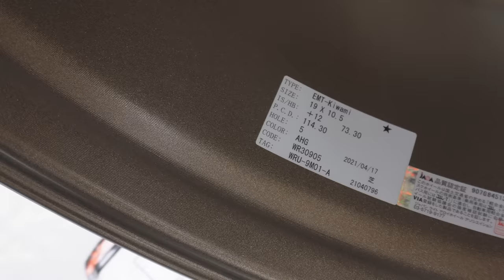Quick and Dirty Mold Making (+ Wheel Reveal) - Sky-gea build: Part 12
Here's how fiberglass molds are made when nobody's watching.

When working with composites, sometimes you can't avoid making a fiberglass mold for an intermediate step. In the case of these sideskirts, I knew that dealing with the plastic ones was just going to cause me more stress in the long run and so in this video I make a single-use mold of the sideskirts so that I can make a set of fiberglass plugs.

If you're interested in supporting me you can find all of my fiberglass products on the official Tofu Auto Works website.

If you enjoyed this video also feel free to checkout my Instagram where I post regular updates on all of my builds.

Timestamps:
00:00 - Intro
00:18 - Identifying the problems
01:39 - Straightening the side skirt
06:45 - Adding bracing
08:11 - Prepping the surface
09:50 - Wax and PVA
11:32 -Mold gelcoat
12:30 - Laying the fiberglass
16:04 - Demolding
17:59 -  New wheels
19:53 - Prepping the mold
21:31 - Making the new side skirt
26:21 - Sneak preview
26:42 - Outro